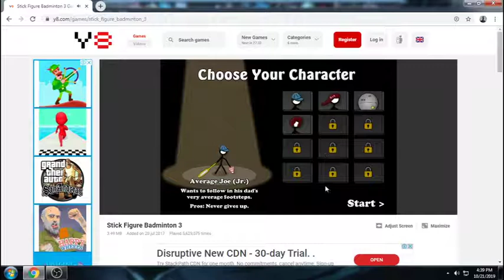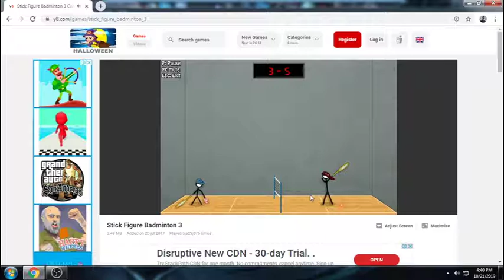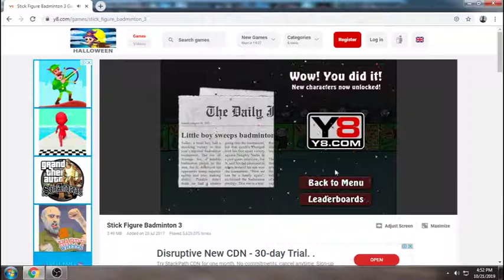Playing Y8.com - stick figure badminton 3 | Parang bata Haha ^_^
And Support my Game Vlogs !!